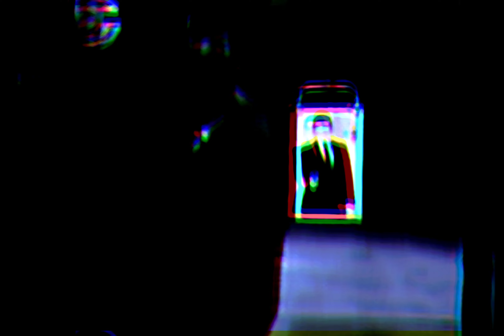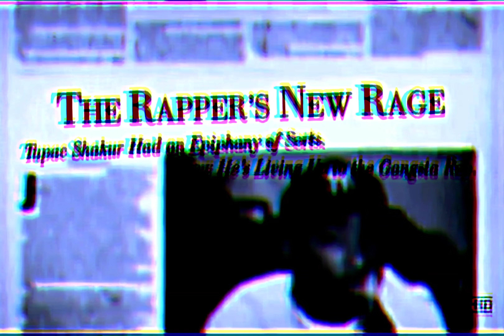Makaveli - Me & My Girlfriend (Drums Instrumental)(Old Skol Redrum)[High Quality Remastered] 4K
“Me and My Girlfriend” is a metaphorical song, where 2Pac refers to his gun as his girlfriend, using personification as a figure of speech.

Young Noble, a member of Pac’s Outlawz group, has explained that the main inspiration for this track was the Nas song “I Gave You Power” where he raps from the perspective of a gun.

The Beatles‘ “Happiness is a Warm Gun” also talks about a gun as a girl.

Tupac recorded this song on July 29, 1996. Just under 6 Weeks before the Las Vegas tragedy. Another song on the album “Life Of An Outlaw” was also recorded the same day according to the dates written on the masters.

Me & My Girlfriend - 2Pac, Virginia Slim (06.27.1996)

Produced By: Darryl Harper, Hurt-M-Badd & 2Pac
Written By: 2Pac, Darryl Harper, Hurt-M-Badd & Ricky Rouse
Release Date: November 5, 1996
Publisher: Joshua's Dream, Hurt 'Em Bad Music, Gypsy Man Music, Big Simon Says Publishing & Universal Music Group
Additional Vocals: Virginya Slim
Tracking: Guy Snider
Engineer: Tommy D. Daugherty & Lance Pierre
Mixing Engineer: Tommy D. Daugherty & Lance Pierre
Assistant Engineer: Scott Gutierrez & John Morris
Label: Death Row Records & Interscope Records
Recorded At: Ameraycan Studios (North Hollywood)